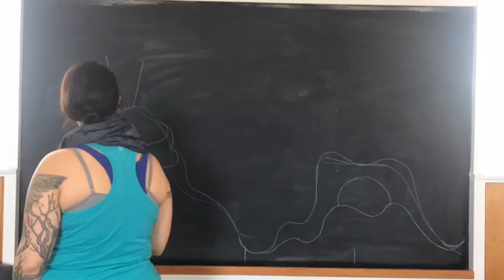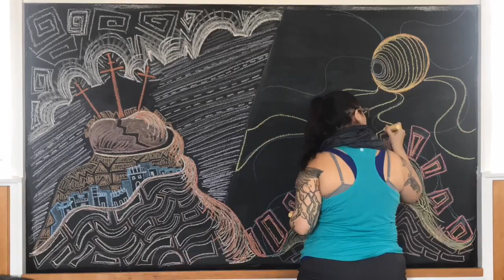Easter - The Cross and the Tomb